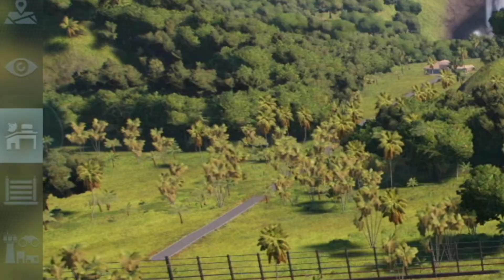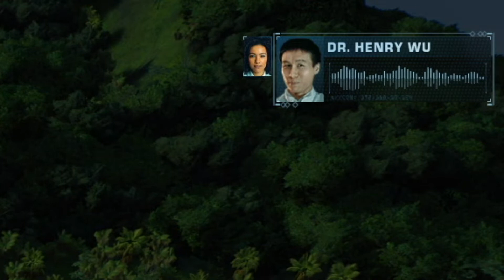Lasst das Chaos beginnen | Jurassic World Evolution 2 #10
Let's Play Jurassic World Evolution 2 by Lessysch

Instagram📷 : @lessysch